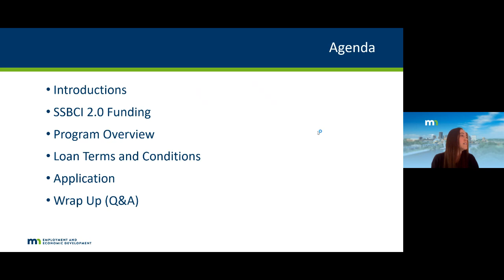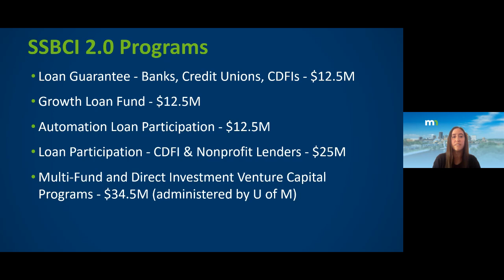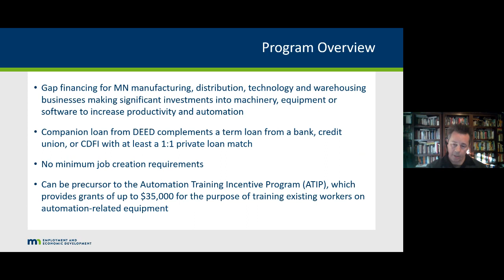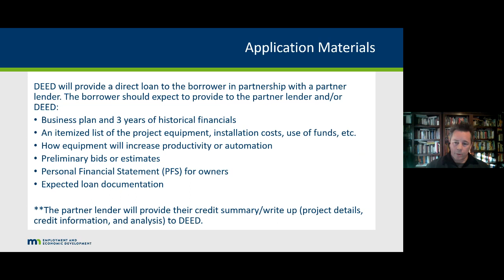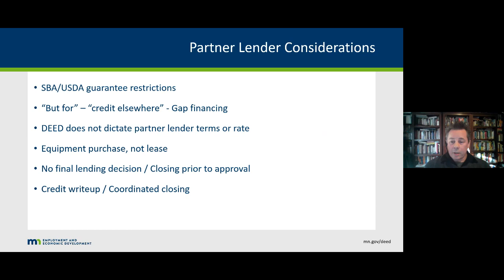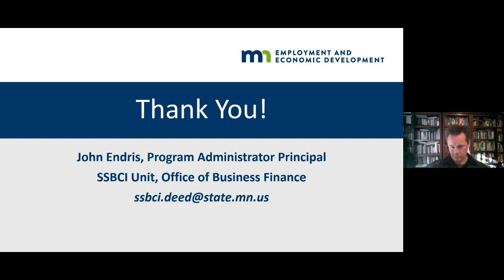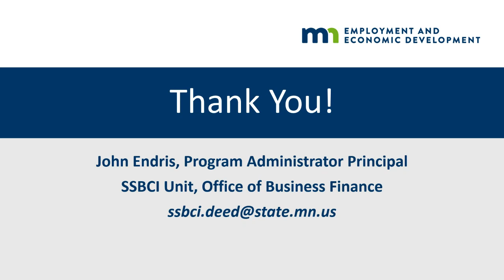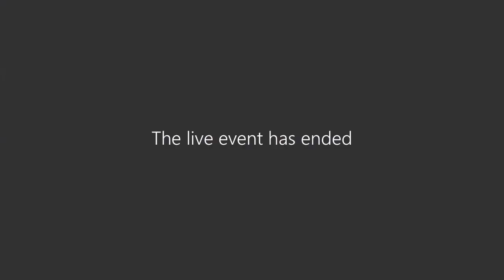Automation Loan Participation Program Introduction